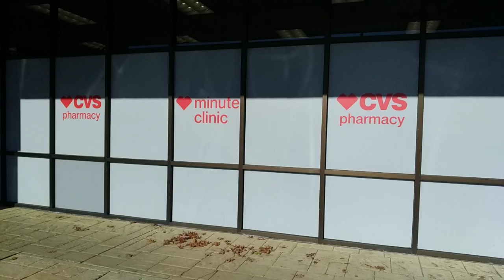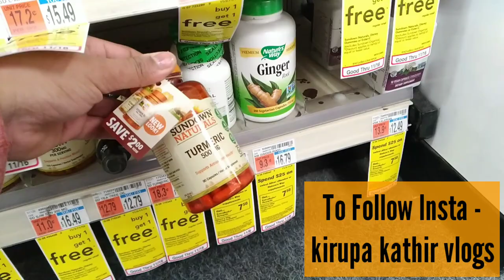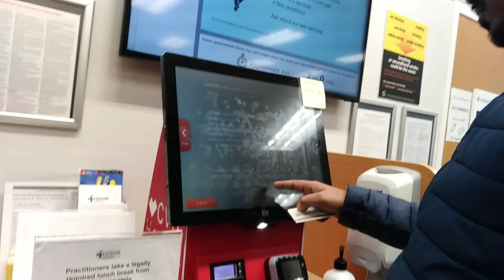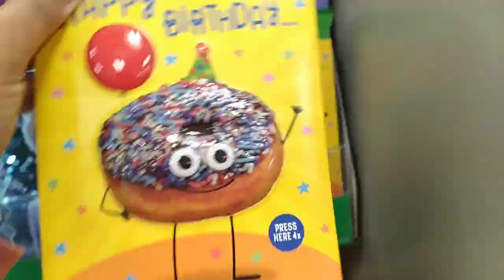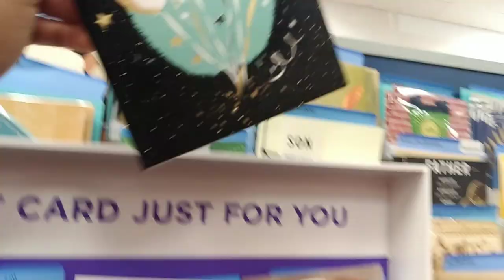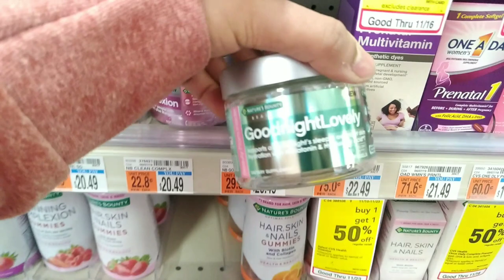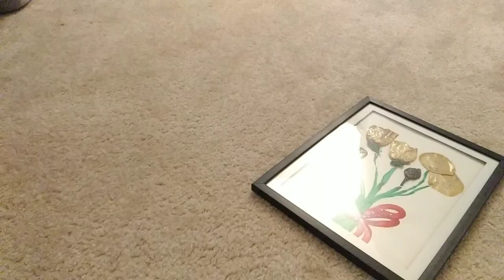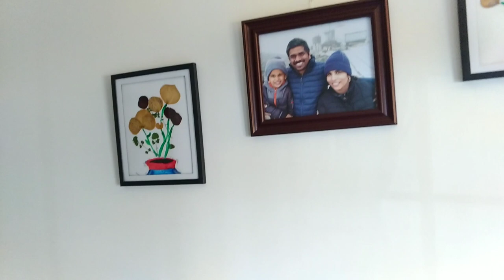First time flu shot & exploring Pharmacy VLOG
Hi all,
In this vlog I've shared my first flu Shot ecxperience and going to Minute clinic and going around the pharmacy in USA - CVS pharmacy.

More Interesting recipes shared too plz check,